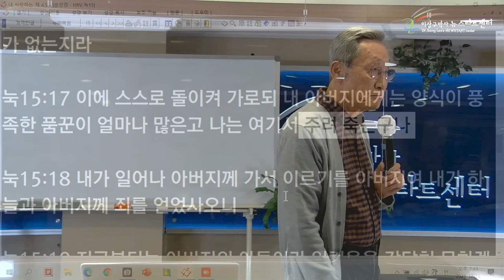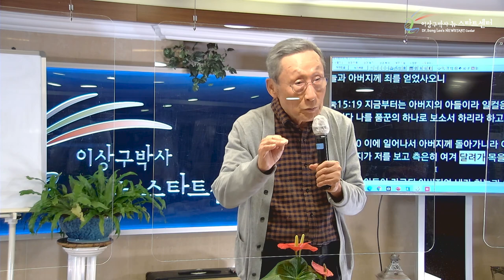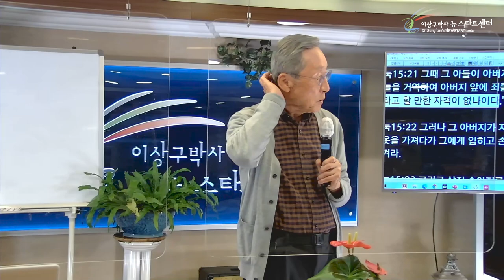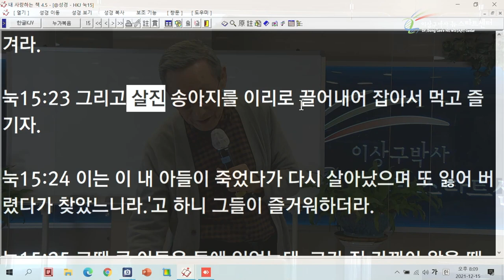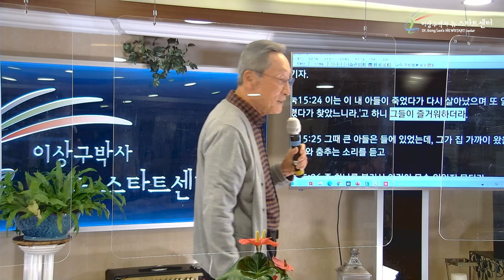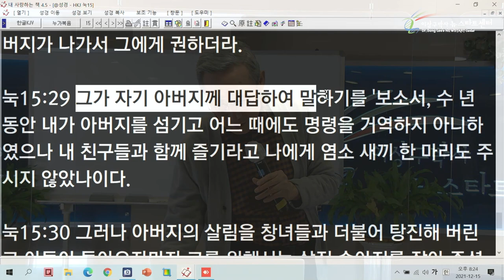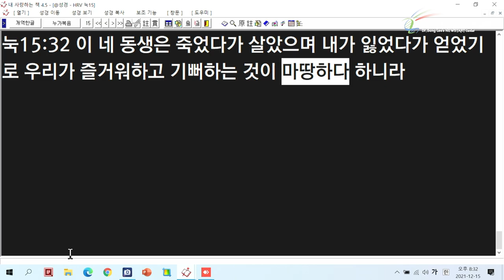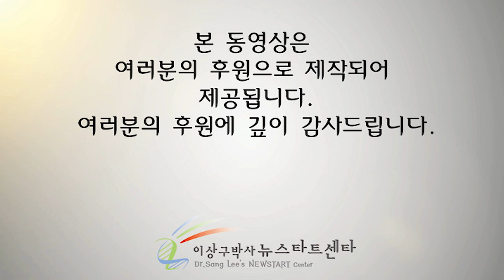[3강] 구원의 자격 그런건 없다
문의전화
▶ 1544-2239